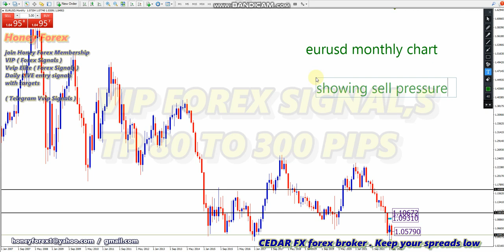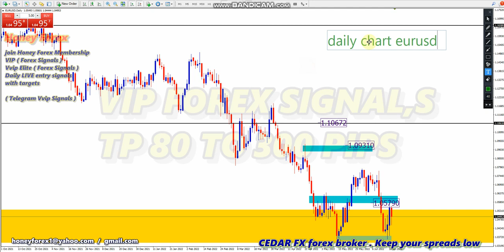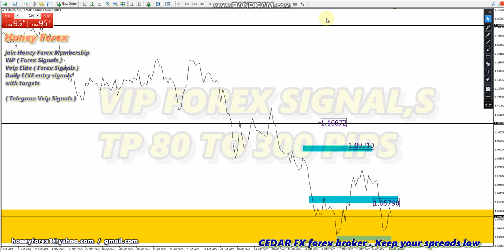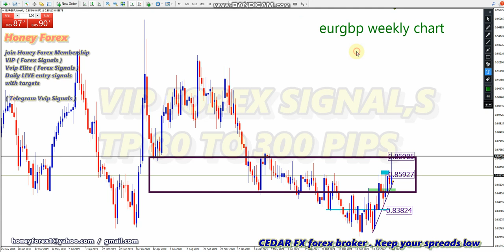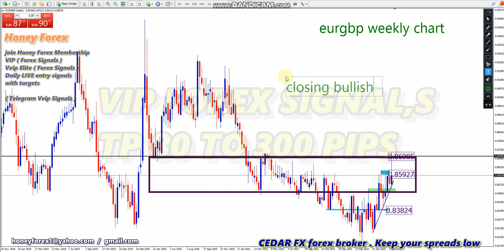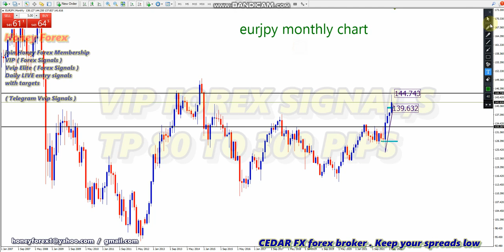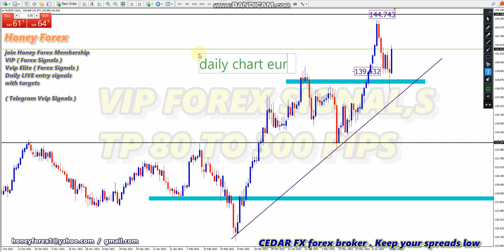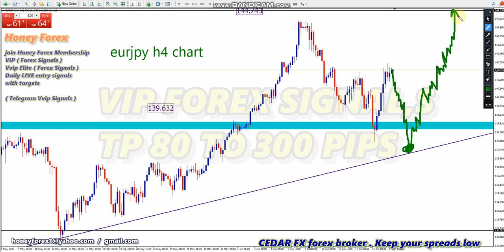honeyforex Weekly Forex Forecast eurusd eurgbp eurjpy 20 june 2022